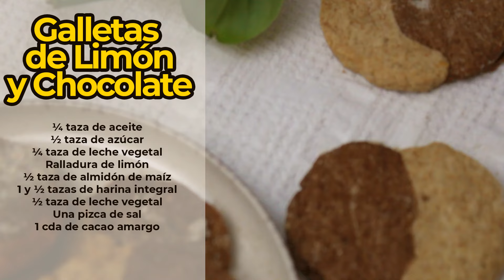🔶 Te van a encantar estas GALLETAS de CHOCOLATE y LIMÓN, receta integral y vegana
En el video de hoy, les traigo una receta increíblemente deliciosa y fácil de preparar: Galletas mitad chocolate y mitad de limón. Además, son saludables ya que están hechas con harina integral.
En este tutorial, les mostraré paso a paso cómo preparar estas galletas, usando ingredientes simples como aceite, azúcar, ralladura de limón, harina integral, almidón de maíz, una pizca de sal y cacao amargo. Estas galletas son muy ricas y además también son una excelente opción para cualquier ocasión.

🔴 En mi pagina web tenes la receta por escrito con los ingredientes y el paso a paso